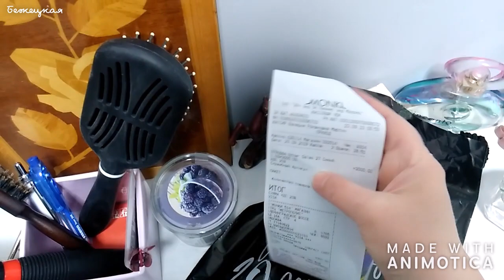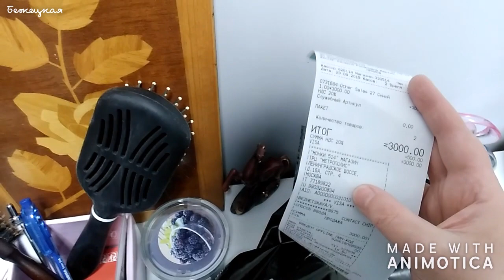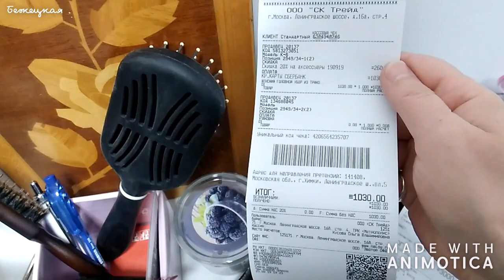Москва. ТЦ Метрополис. Вкусняшкисное Мороженое. Примерка Моих Новых Вещей.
Я же в свою очередь приглашаю вас поехать со мной в ТЦ Метрополис за шапкой и отведать вкусняшкисное мороженое. Кроме того вы попадёте на примерку моих новых вещей.
ТЦ Метрополис Москва. Вкусняшкисное мороженое Подарок.